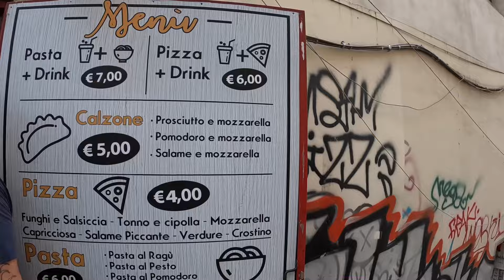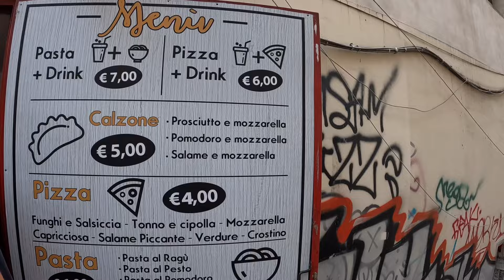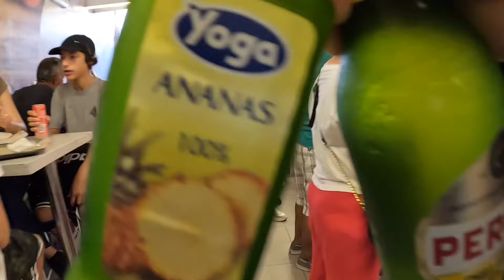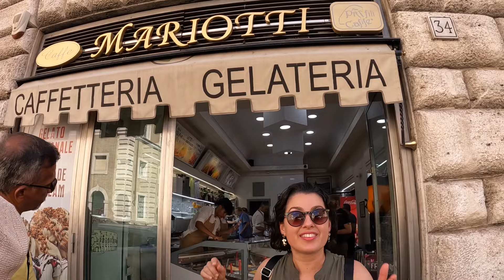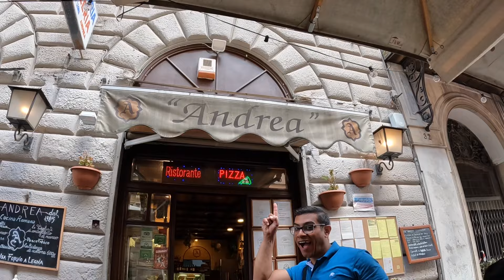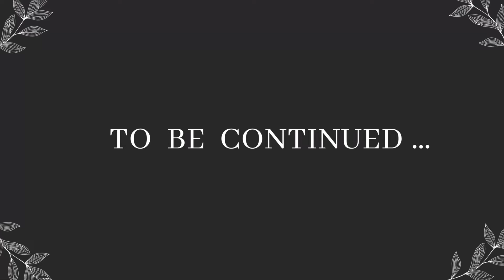Where to eat in ROME Italy 🇮🇹 Pizza, Pasta, Gelato and MUCH MORE!!!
In this video, we continue our tour of Rome but this time we are going on a food tour! We will focus on places that are 1)affordable, 2)located near tourist sites and 3) authentic (no tourist traps here)! We will start off close to the Roman Forum where we will find one of the best deals on pizza and pasta around! Then we will head to the area around the Piazza Navona to get some creamy and delicious Italian gelato! Then we will head to the Piazza sella Repubblica to try some espresso, tiramisu and cannoli! Finally, we will go to the area close to the Rome National Museum, close to Termini Station, where we will try clam gnocchi and black truffle ravioli! You don’t want to miss it!